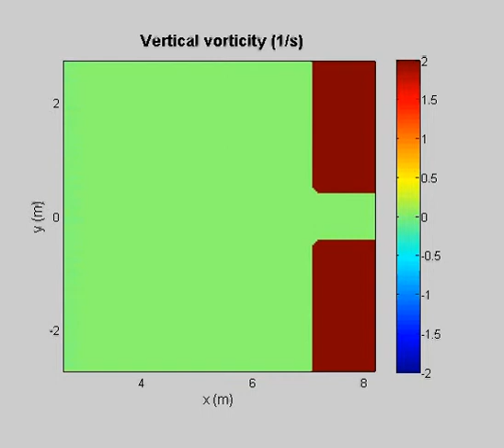Boussinesq simulation Tidal flow simulation through hardened inlet 3